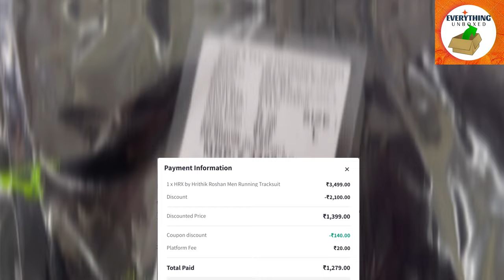"Unboxing HRX Tracksuit: Your New Fitness Companion!"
Welcome to Everything Unboxed! On this channel, we dive into the world of unboxing, reviews, and demos of the latest products across various categories. From technology and gadgets to toys, collectibles, and more, we bring you exciting content that showcases the thrill of unveiling and exploring new items. Join us as we unpack the best products, provide honest opinions, and share our experiences.